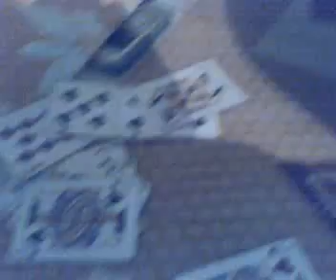georgica da in carti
georgica nu mai doarme face panarama...da in carti